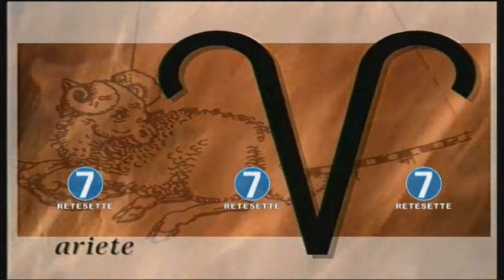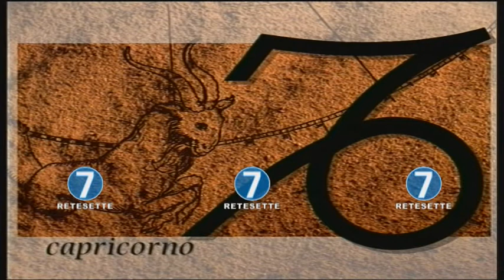RETE 7 - OROSCOPO - 13/06/17